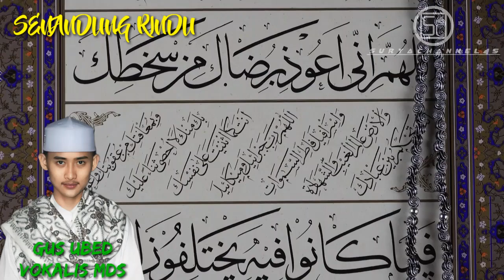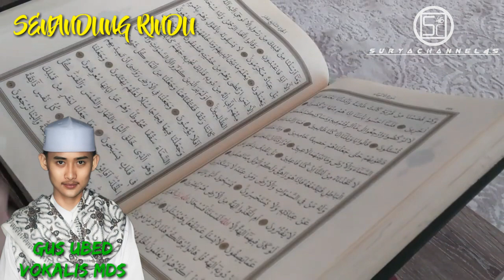Bunga mekar SENANDUNG RINDU Gus ubaid & Mds